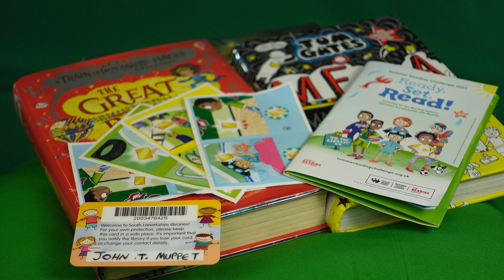SUMMER READING CHALLENGE - 2023 - READY, SET, READ!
IT'S NOT TOO LATE TO TAKE ON THE SUMMER READING CHALLENGE!

The Summer Reading Challenge encourages children aged 4 to 11 to enjoy the benefits of reading for pleasure!

You can join the Challenge at your local library and take part in person. The library will give you a special collector folder, stickers, and other special incentives, and help you find books to read for your Challenge.